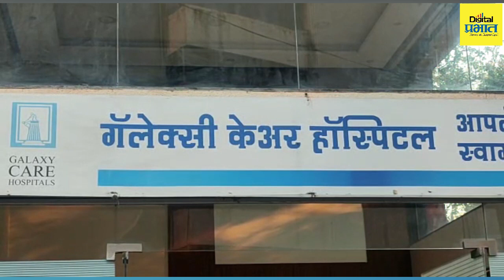Mukta Tilak | भाजपच्या लढवय्या आमदार मुक्ता टिळक यांचं निधन, कॅन्सरशी झुंज अपयशी